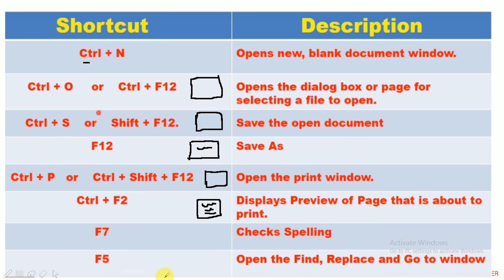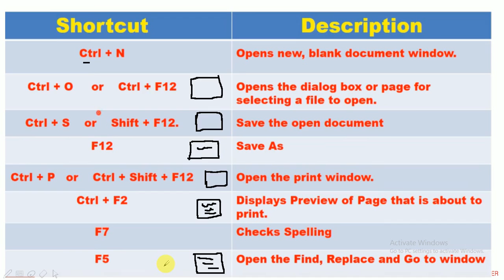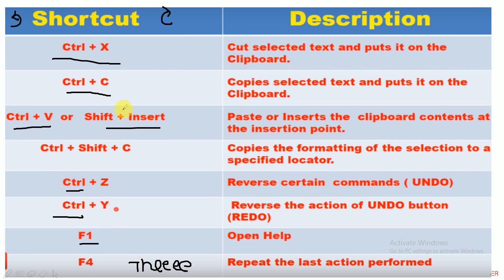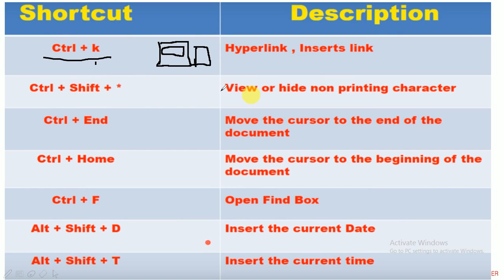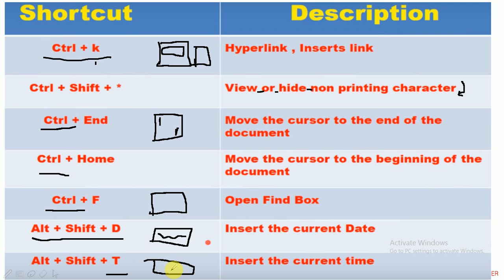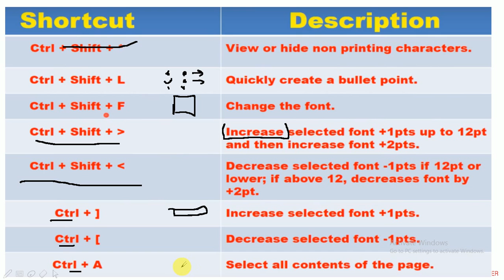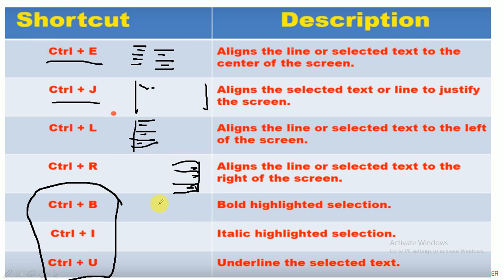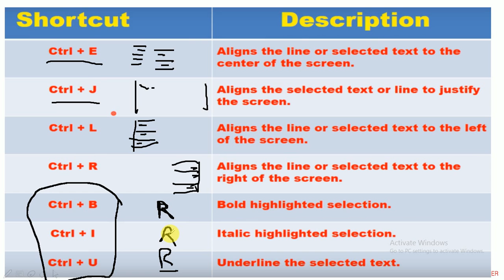COMPUTER FOR MP PATWARI (MS OFFICE~MS WORD SHORTCUT KEYS)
This video contain almost all shortcut keys of MS WORD. Which is very useful in the upcoming competitive exams.